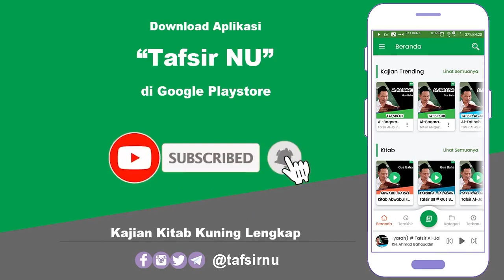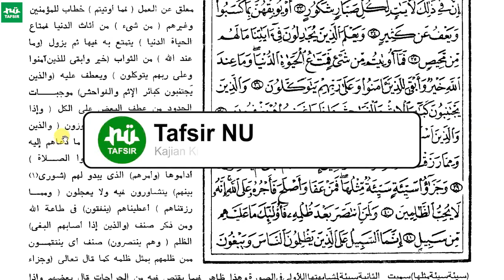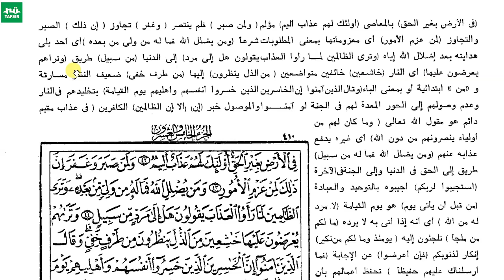Ngaji Tafsir Al-Jalalain # Asy-Syura # Ayat 32-44 # Disertai Teks Kitab | Gus Baha Terbaru